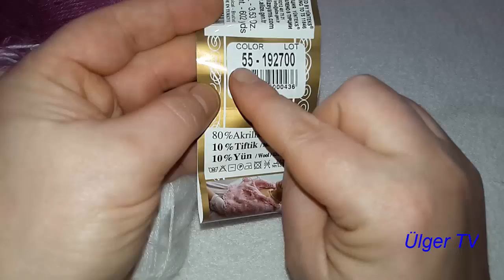Yabancı kanaldan alındığım çok farklı bir tığ desen/crochet pattern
Merhabalar videolarımdaki modelleri en anlaşılabilir şekilde anlatmaya çalışıyorum .bu modellerden bebek yelek ,bebek hırka ,atkı ,şapka ,her türlü yetişkin örgülerinne uygulayabileceğiniz farklı farklı iki şiş örgü modelleri paylaşmaya çalışıyorum .Daha çok video için kanalıma abone olarak beni destekleyebilirsiniz. Teşekkürler.